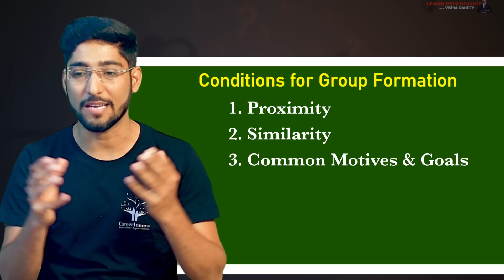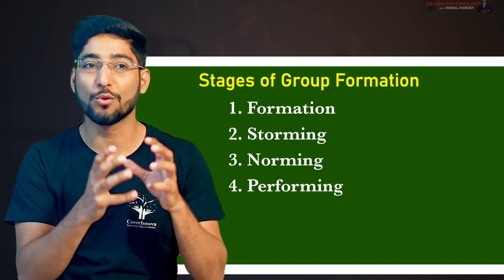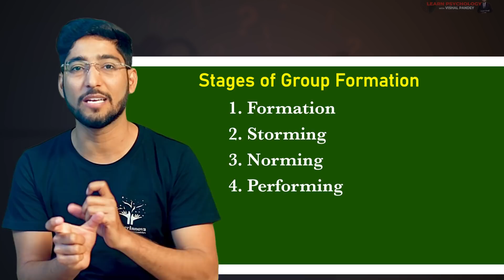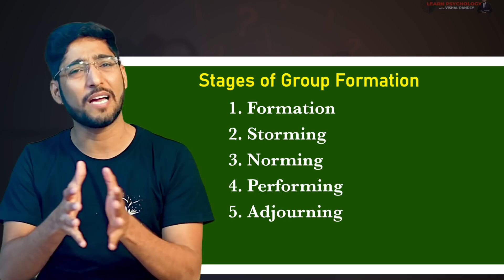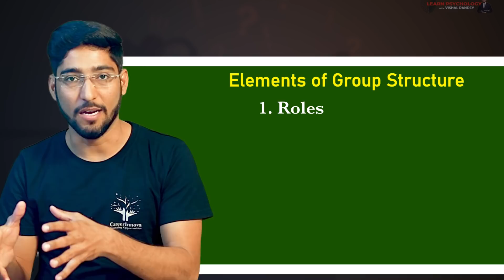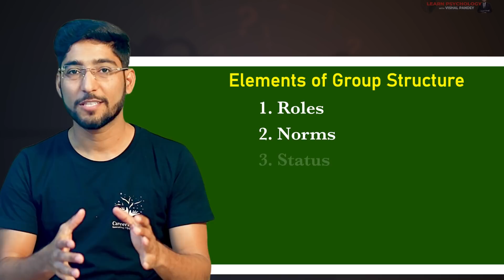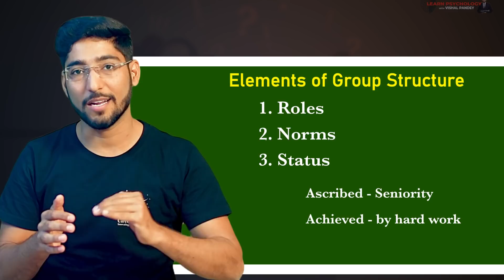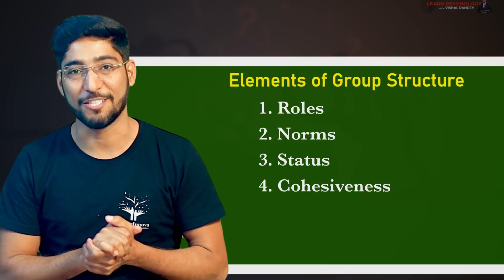Class 12 Psychology Chapter 07 Part 02/04 - Social Influence & Group Processes | Group Formation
Class 12 Psychology Chapter 07 Part 02/04 - Social Influence & Group Processes

00:00 - Introduction
01:19 - Group Formation
04:10 - Stages of Group Formation
09:18 - Group Structure
12:42 - Group Think

Class 12 Psychology Chapter 07- Social Influence & Group Processes,  (Watch all the parts for full chapter understanding)

Vishal Pandey is a Clinical Psychologist, NLP Practitioner, MBA, B.Tech, P.G Diploma in Guidance & Counseling, Green Belt certified Career Counselor from UCLA  & a Teacher practicing for the last 4 years & has counseled more than 12000 students in Emotional, Mental & Career Problems.

He also offers various services like Career Mentorship, Educational Mentorship, Relationship Coach, Mental Health Coach, Psycho Diagnostic, Psychotherapy, Family Therapy, Parental training, etc.

I have tried to explain basic Psychology in the easiest form, hope you will learn from it.